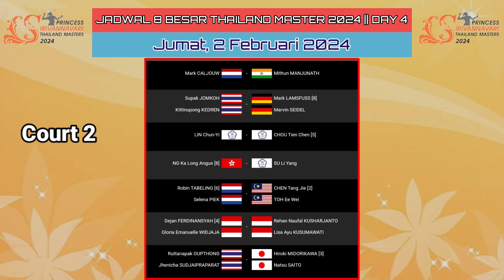Jadwal babak 8 besar Thailand Master 2024 Day 4 ~ 6 wakil indonesia di 8 besar ~ Bakri vs Taipei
Jadwal babak 8 besar Thailand Master 2024 Day 4 ~ 6 wakil indonesia  di babak 8 besar

Turnamen ini di gelar Di Thailand Mulai tanggal 30 Januari – 4 Februari 2024 Berhadiah Total 420.000 US Dollar

Berikut Jadwal 32 Besar Thailand master Day 1 Selasa 28 Januari 2024 Live BWF TV / INEWS TV / SPO TV
6 WAKIL INDONESIA BERTANDING

- INEWS TV
- BWF TV
- SPO TV

FANSPAGE FACEBOOK : Saiful Prarima Yuda
SUMBER / SOURCE : Thailand master 2024

Drawing Thailand master 2024
Berita Badminton Terbaru
Highlights Badminton
BWF Indonesia master 2024 Results
Hasil Drawing BWF Thailand master 2024
32 Besar Thailand master 2024
Thailand master 2024
hasil 32 Besar Thailand master 2024